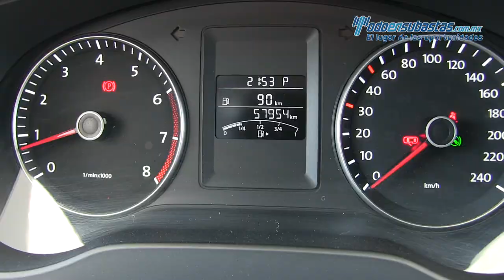Volkswagen / Jetta / 2014- 235578